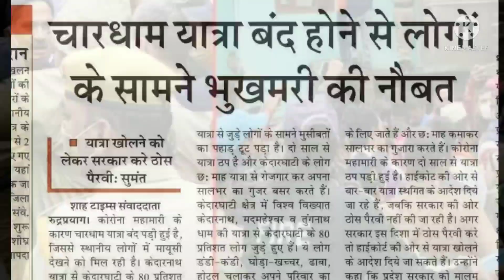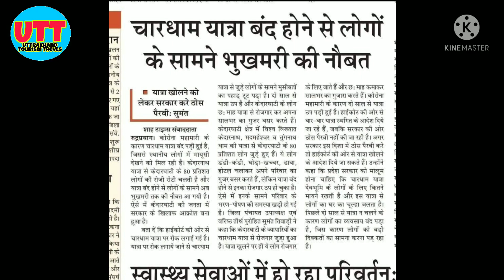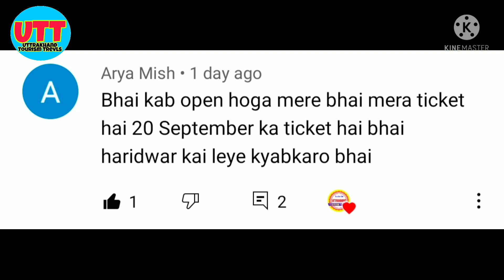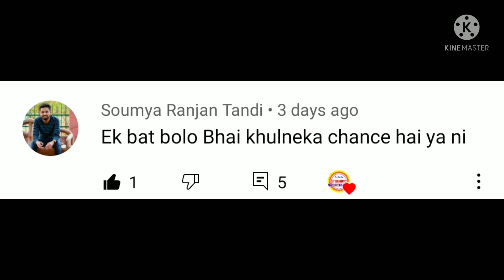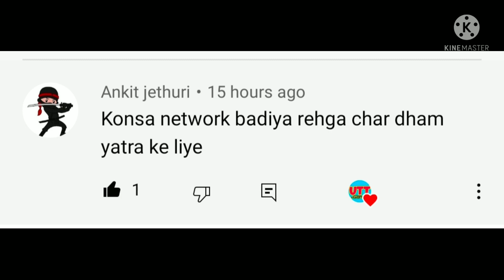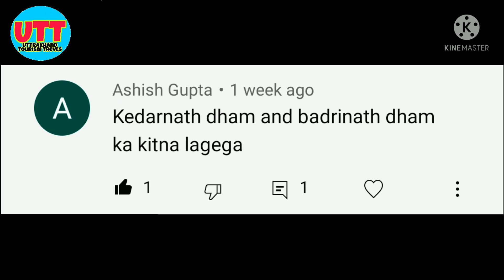Char Dham Yatra 2021 Update! Char Dham Yatra 2021 Start Date! Char Dham Yatra Latest News! Char Dham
चार धाम यात्रा कब होंगी
कैसे होंगी होंगी भी या नहीं
ये सब आपके माइंड मे जो भी question है उन से डॉउट को इस वीडियो मे देखने के बाद clear हो जायेगा आखिर यात्रा कब से start होंगी या चलेगी भी नहीं
दोस्तों वीडियो आपके बहुत कम की है चार धाम यात्रा की सटीक जानकारी के साथ बनाई गई है आखिर कब तक यात्रा शुरू हो सकती है और कब तक नहीं होंगी यात्रा
चार धाम यात्रा के लिए कम बेस्ट रेट पे यात्रा पैकेज के लिए आप हमसे संपर्क कर सकते है और आप यात्रा को अच्छे से इंजॉय कर सकते है

chardhamyatra2021start date
Kedarnathlivedarshan

Note: Char Dham Yatra Kam Or Best Rate Pe Karne Ke Liye Humse Sampark Kare
Apki Yatra Kam Rate Pe Hum Krayenge

हमसे जुड़े और ज्यादा से ज्यादा लोग हमारे चैनल पर भी जोड़े जिससे लोग ज्यादा से ज्यादा फायदा उठा सके

पता : हरिद्वार उत्तराखंड ❤️